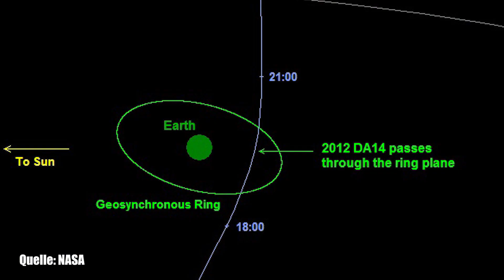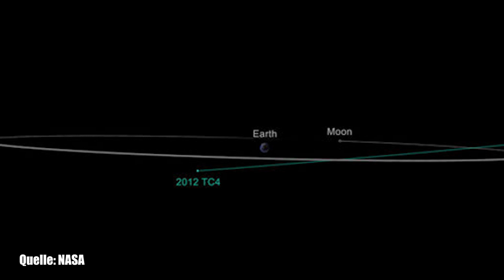Asteroid steuert auf Erde zu! - Clixoom Science & Fiction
Asteroiden bedrohen die Erde, den aktuell kommt ein Exemplar erstmals voraussichtlich der Erde mit bis zu 6800 Kilometern Entfernung so nah, wie noch nie, jedenfalls für ein Exemplar, das wir dabei beobachten können.